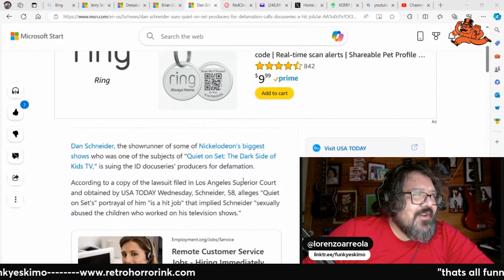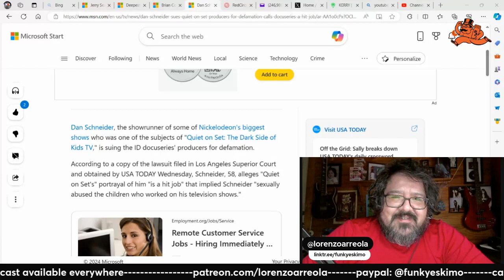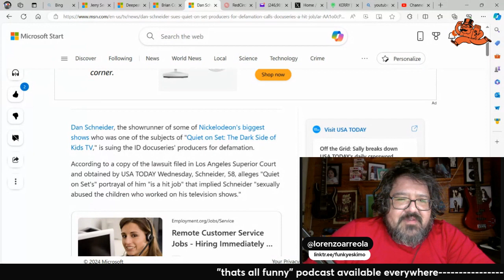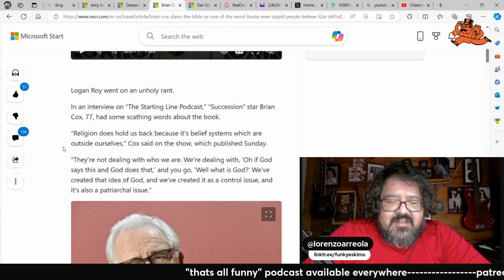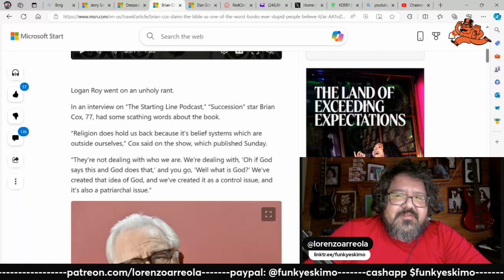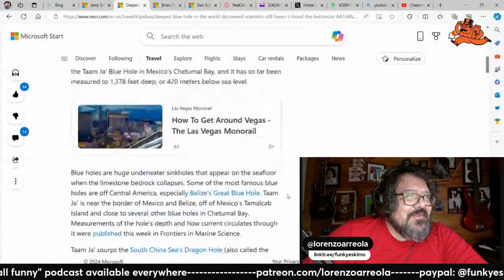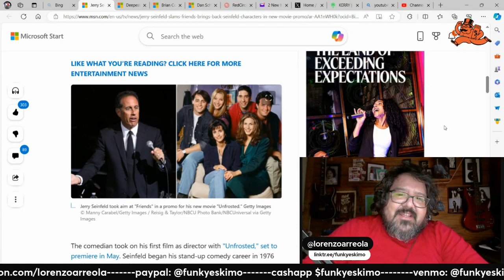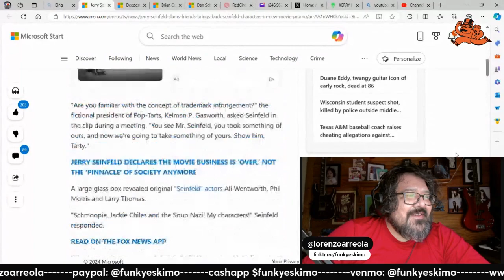thats all funny podcast - Ep. 592 - Kids T.V. & Adult Fiction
Dan Schneider is suing for defamation for the documentary "Quiet on Set." Some actor says the Bible isn't real. Deepest blue hole found on the coast of Mexico. Jerry Seinfeld likes Pop-tarts?